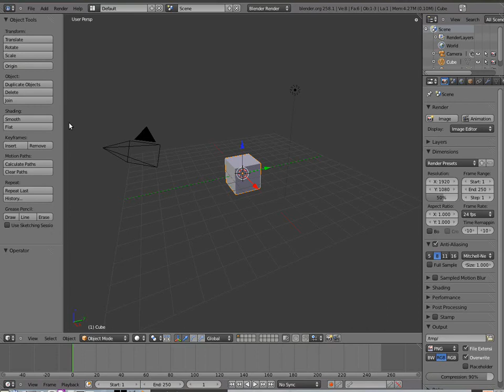linux-ubuntu-11.04-blender-3d-coil-winder-with-screw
HW: Toshiba NB100
OS: Linux Ubuntu 11.04
Program: Blender 3d 2.5x
Object: coil winder from PVC or nylon for winding a cooper lacquer wire, with steel core